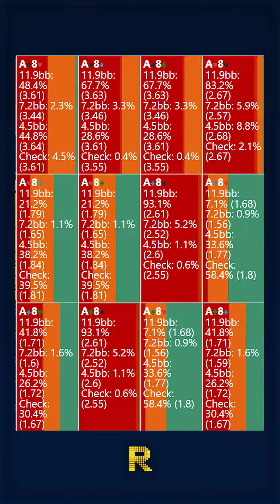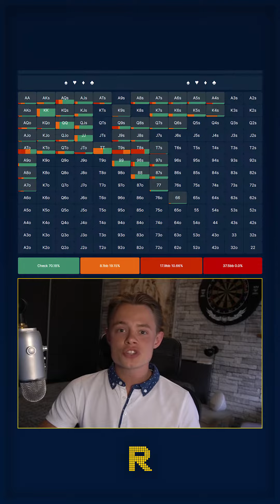Too aggressive?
Hand analysis: 3-betting with A8s vs CO.